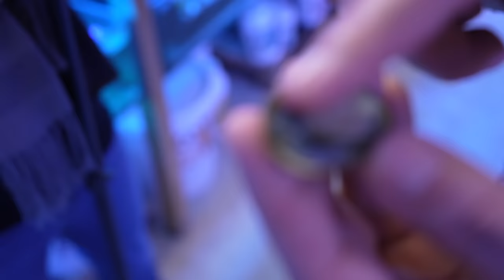SCHNECKEN im MEERWASSERAQUARIUM... Nach diesem Video kennst du die CLEANING CREW!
Fauna Marin has been active in farming corals on a professional level since 2001. We are one of the largest coral farms in Europe and currently propagate more than 230 coral species on a regular basis.
For more than 35 years we have been driven by the desire to operate the perfect reef tank. We follow the idea of creating a small marine world modelled on nature – the big in the small.

Fauna Marin products define what is feasible in reef aquaria and continually push back boundaries. At the same time, our concept is so simple and clearly structured that it enables even ambitious beginners to successfully care for sensitive reef inhabitants.